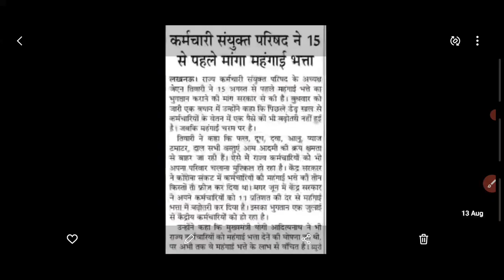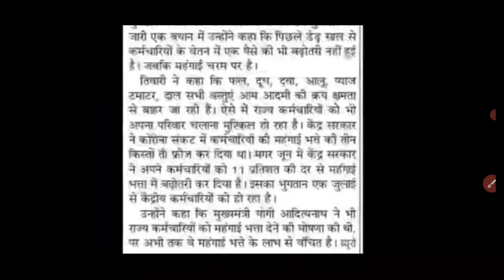UP होमगार्ड ब्रेकिंग न्यूज़ | महंगाई भत्ता 15 अगस्त से पहले मिलेगा | UP home Guard Salary DA Hike🔥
my New vlogs & shorts channel